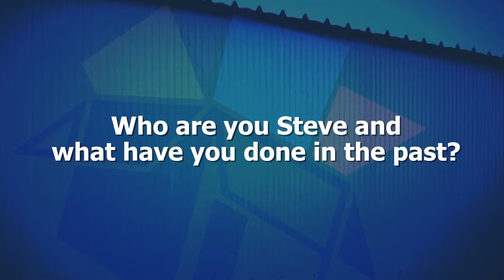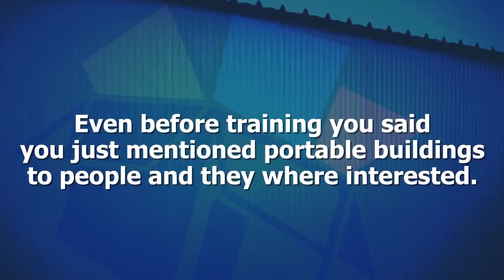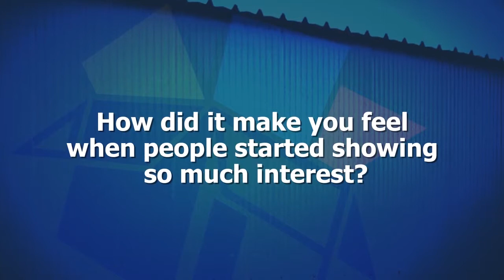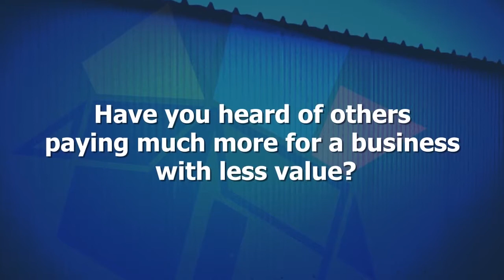Steve Backo-Testimonial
Water Feature Two Tier Spout specialising in water features, bamboo, statues, rattan furniture, exotic roofing and many more items delivered from our factories to you, please note we only deal direct business to business